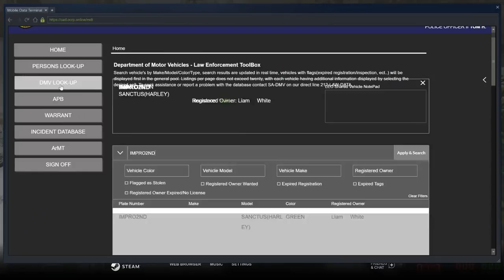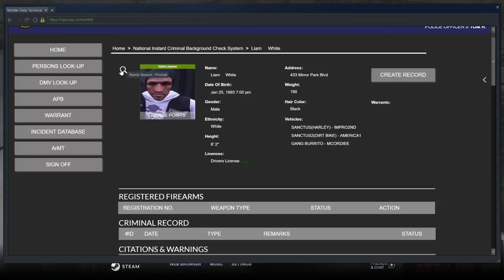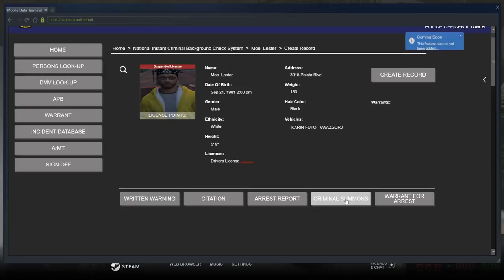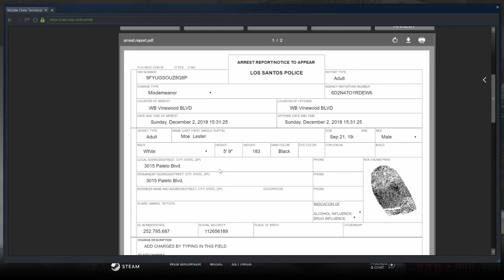GTA 5 OCRP #73 Gino Goes After Ryan? (LEO)